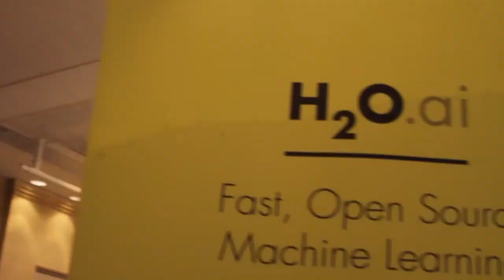Manish Amde - Spark Summit - theCUBE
01. Manish Amde, Oragami Logic, visits theCUBE!. (00:28)
02. What's Happening at Oragami Logic. (01:02)
03. How Oragami Uses Spark and Contributions to Spark. (02:03)
04. Thoughts on the Spark Summit. (03:39)
05. The Benefits of Being Active on Social Media. (03:59)

Manish Amde, Oragami Logic, at Spark Summit 2015 with Ariana Gradow